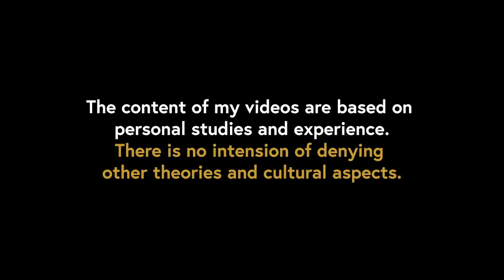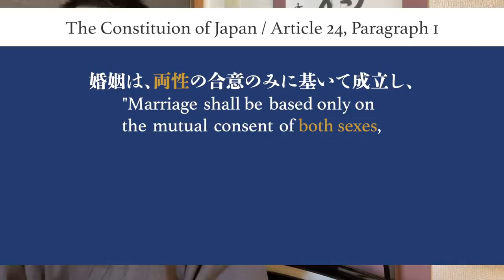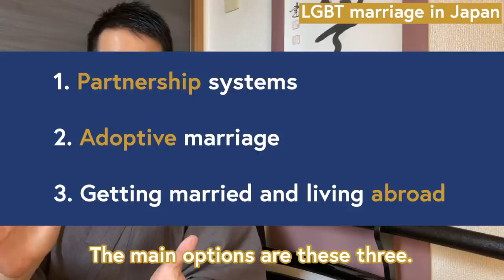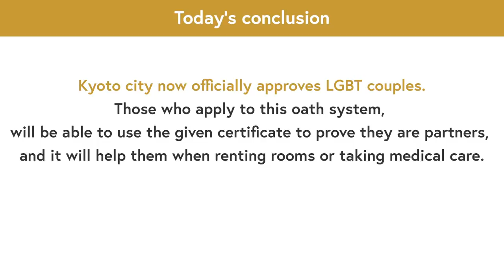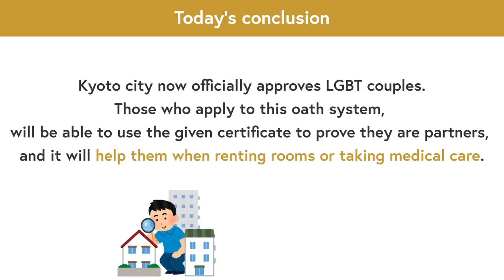The Surprising Reason Why LGBT Marriage is Prohibited in Japan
*I have no intensions of insulting or slandering anyone through this video

[Time codes]
0:19 Introduction
1:10 Introducing the "Kyoto partnership oath system"
3:58 About LGBT marriage in Japan
7:02 A message to LGBT foreigners coming to Japan
8:38 Today's conclusion

MY DREAM:
“To evolve Japanese culture into a world culture, that everyone can enjoy."

I’m Shogo, a Kyoto born & Hiroshima raised Japanese, that grew up in Michigan America for 6 years, and studied Mandarin in Beijing university for a year!
I live in Kyoto, as I train in Iaido(katanas), Sado(tea ceremonies), and Noh theatre.

In this channel, I will introduce various topics like “Japanese culture”, “facts about Kyoto”, and “trending news articles”.
Learners & lovers of the Japanese language and culture, this is the channel for YOUR "one step deeper.”

If you have any requests on what I should talk about, please leave a comment in the section below.

My goal is “to achieve 10,000 subscribers by July 2021”, so your help would mean a lot!
Thanks again, and I'll see you again soon. ありがとうございました。

-Harumi Shin: A talented web designer and my better half. Your advice about my video editing and thumbnails are essential for this channel.